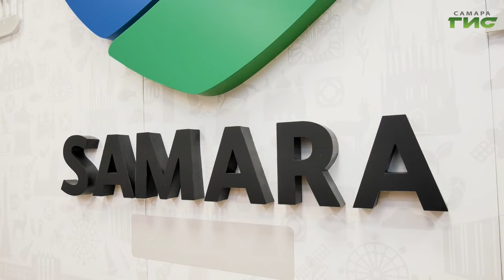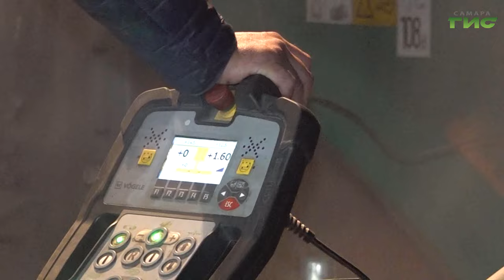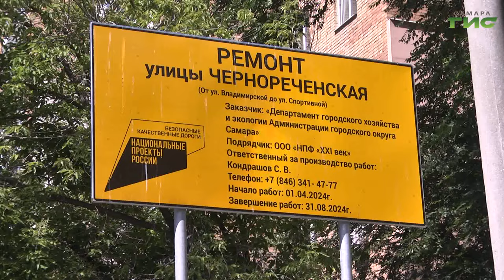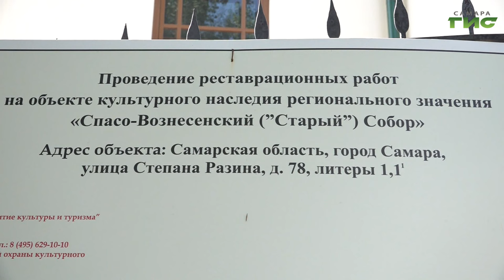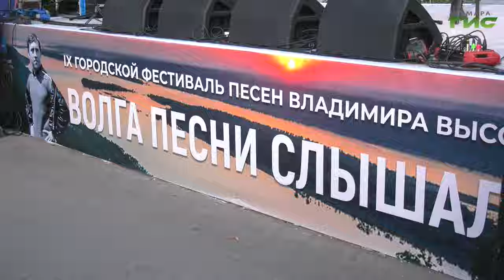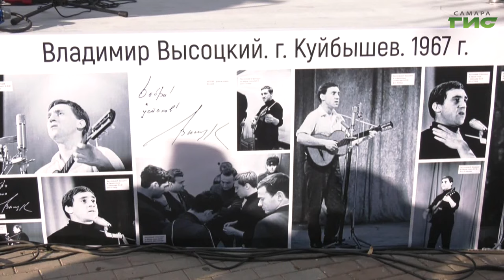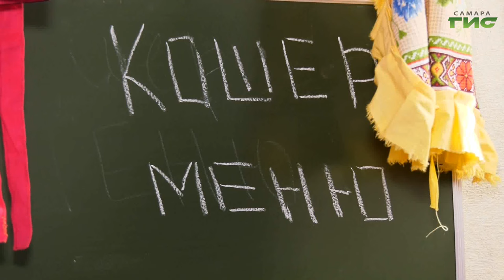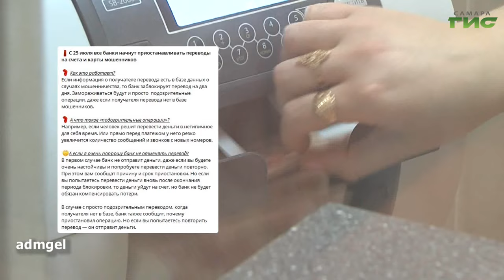"События" от 26.07.2024 (вечер)